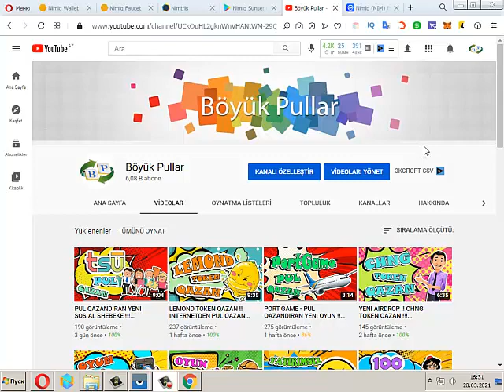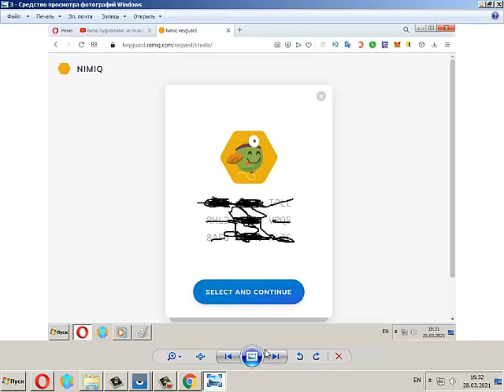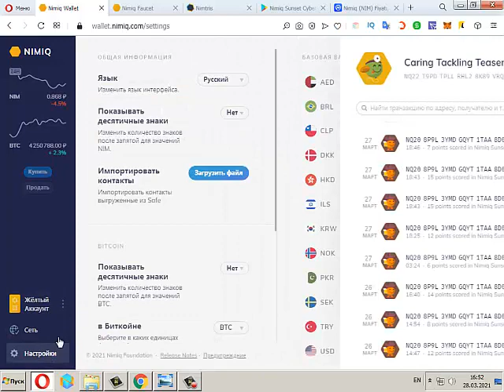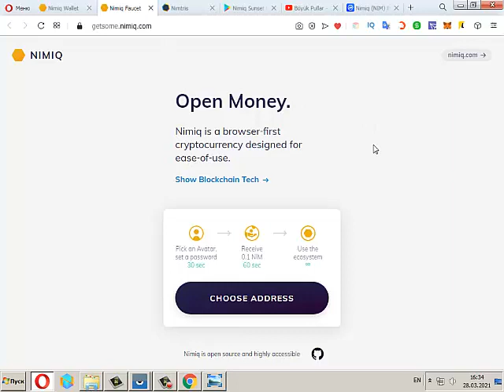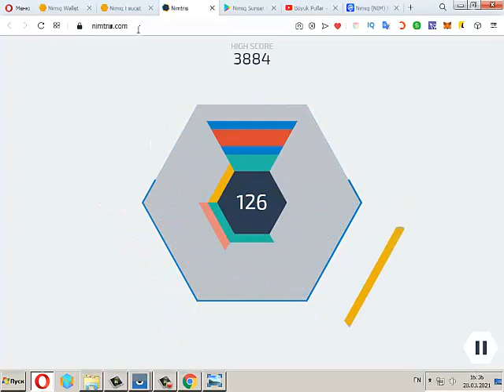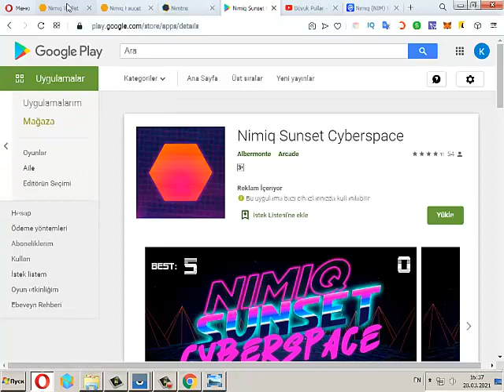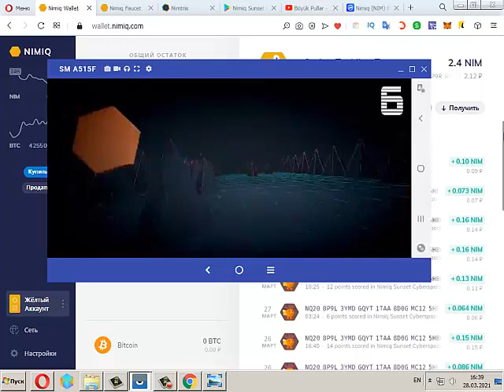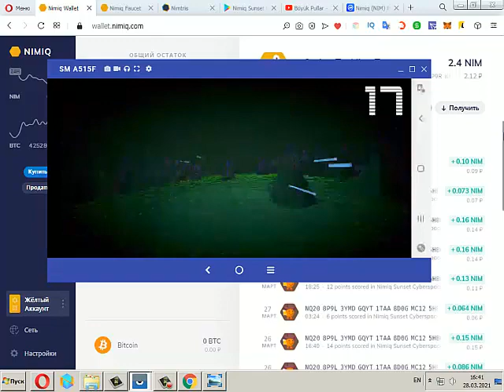TELEFONDA OYUN OYNA INTERNETDEN PUL QAZAN !!! TELEFONDAN PUL QAZANMAGIN EN RAHAT YOLU !!!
Dostlar bu videoda sizleri bir cox birjalarda ali satqisi geden Nimiq coin qazanmagi basha saldim. Telefonda ve ya brauzerde oyun oynamaqla asanliqla internetden pul qazana bilersiniz. Etrafli videoda izle.. Bol Qazanclar !!